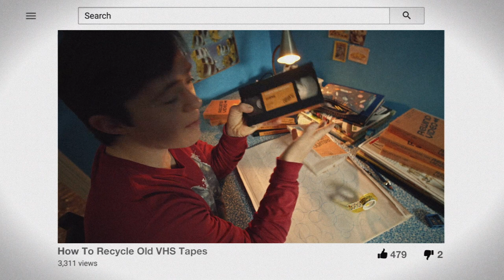Lone Wolf Official Trailer (2021) | Movie Trailers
It's not exactly what the Minister of Justice wants to be doing: watching an endless stream of video footage. But a former police officer is very insistent. Together, all this footage - from hidden cameras, phone taps, Skype sessions and security surveillance - can tell an interesting story. The focus here is on an obscure bookstore where a group of environmental activists are meeting in secret. Idealistic Winnie and her boyfriend Conrad want to disrupt the G20, but aren't aware that they are possibly being lured into a trap
-In Theatres September 24th, 2021
Director :  Jonathan Ogilvie
Writers : Jonathan Ogilvie
Actors : Hugo Weaving, Tilda Cobham-Hervey, Diana Glenn, Josh McConville, Chris Bunton
Genre : hriller, Drama